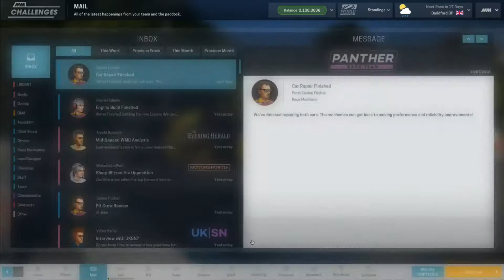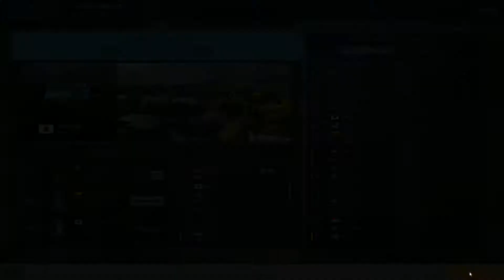Let's Play Motorsport Manager LITE (Ernie's Paradise cont'd) - 81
It's off to England for Guildford as the Ernie's Paradise Challenge makes the turn to the second half of the year.